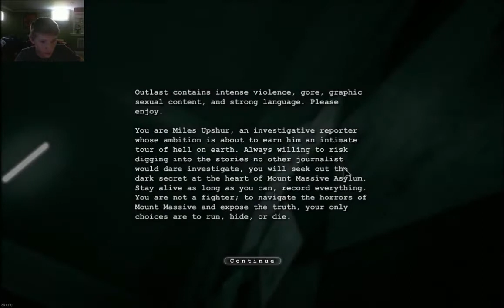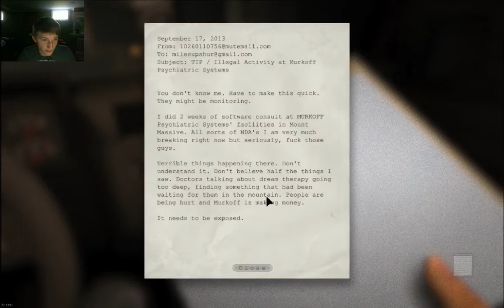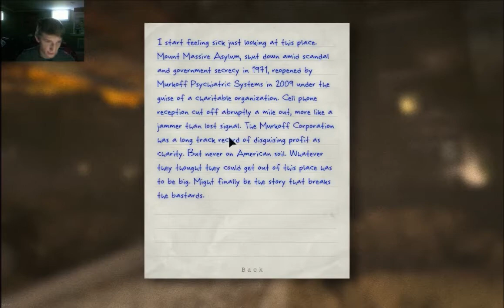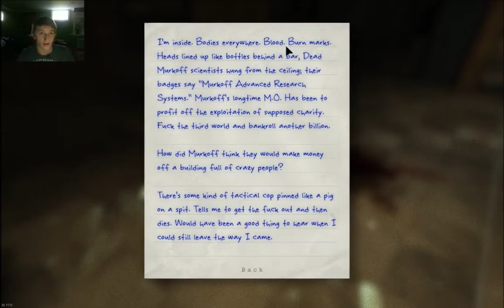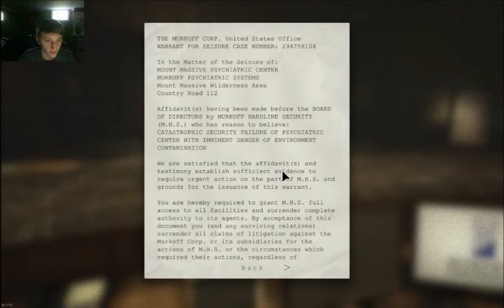I CANT DO THIS! Outlast: #1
Hallo everybody, thank you for watching the video and as of now, If you like this video please like, comment, share, and subscribe for more content from me and I will see you guys in the next video Bye Bye!

If you couldn't tap on the videos at the end, here they are

Song
Outro-Flirtini-Glagius